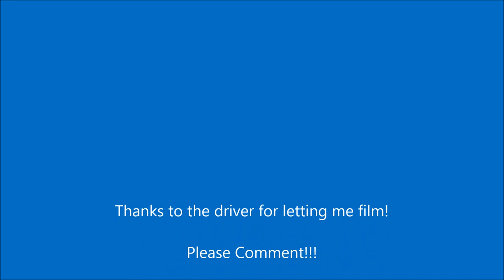Winter Series 2014-15: Republic Services 2001*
This will be my last video of 2014, and I would consider it an appropriate exclamation mark to another year of filming. Thanks to my viewers for making this channel what it is, a very happy New Year to you all!

In this video, we have truck 2001* collecting trash in Chippawa Township, one of Republic's newest contracts. I say 2001 with an * because nobody has any clue what number this and its twin 2002 are going to be seeing as we already have commercial rear loaders 2001 and 2002. These Heil MultiPacks are not exactly an everyday sight, and are extremely cool to see because as you will see they are BOTH a side loader and a rear loader. Very interesting trucks, and they work well as well. From talking with the driver and watching the video, I've noticed that the arm is considerably smoother than our new pythons. Plus, the grips are considerably straighter. The only major complaint I've heard/noticed is the cart tipper on the back, but if it's accessible it makes sense to dump the cart with the python and then pull forward anyway.

Alright, that's enough chatter, so enjoy watching this truck do its thing! A big thanks goes out to the driver for making this video possible! Comments greatly appreciated!!!